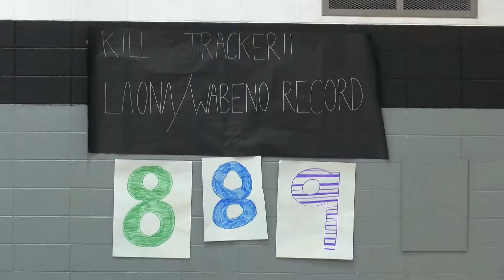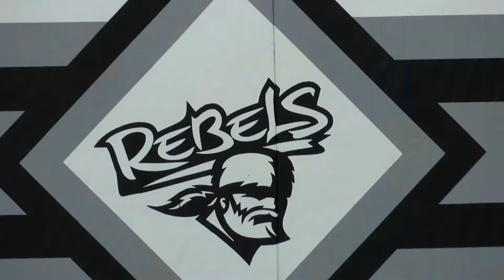Spotlight Krawze 10-19-20